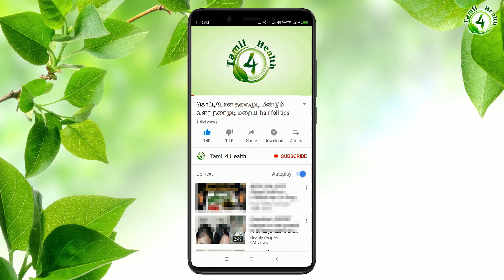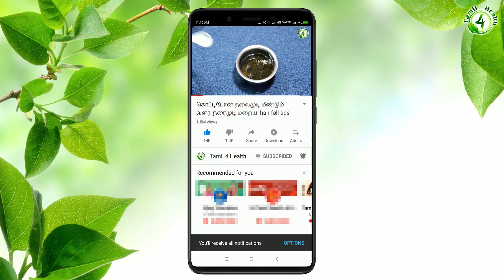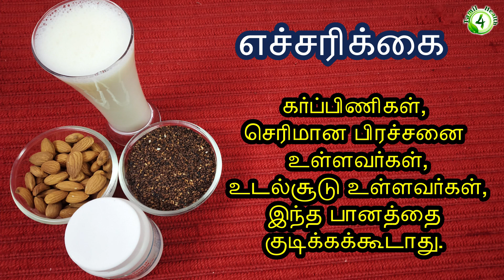உயரத்தை வேகமாக அதிகரிக்க இதை பாலில் கலந்து குடிங்க| How to increase height?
அழகுக்கும், உயரத்திற்கும் தொடர்பு உள்ளதா என்று கேட்டால் நிச்சயம் தொடர்பு இருக்கிறது. மனிதனாக பிறந்த அனைவருக்கும் வயதுக்கு ஏற்ப உயரம் இருக்க வேண்டியது மிகவும் அவசியம். அவ்வாறு இல்லை என்றால், அவர்களது அழகையே உருக்குலைத்து விடும்.

ஒருவருக்கு உயரம் என்பது, தன்னம்பிக்கையும், கம்பீரத்தையும், தனி அழகையும் தரக்கூடிய விஷயமாக அமைந்துள்ளது. சிலருக்கு, தங்களைவிட உயரமாக இருப்பவர்களைப் பார்க்கும்போது, சிறிது பொறாமையோ, தாழ்வு மனப்பான்மையோ கூட ஏற்படுவதுண்டு.

உயரம், அந்த வகையில் மிக முக்கியமான ஒன்று. எனவே, இயற்கை முறையில் உயரத்தை அதிகரிக்க பல வழிகள் உள்ளது. அவற்றை தினமும் கடைபிடித்தாலே போதும் மிகவிரைவில் தங்களது உயரத்தை அதிகரிக்க முடியும்.